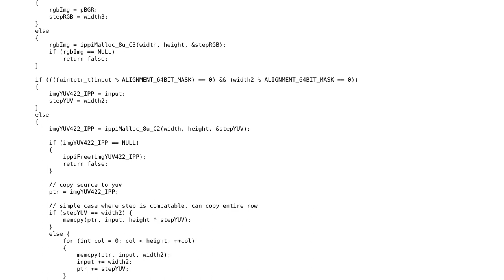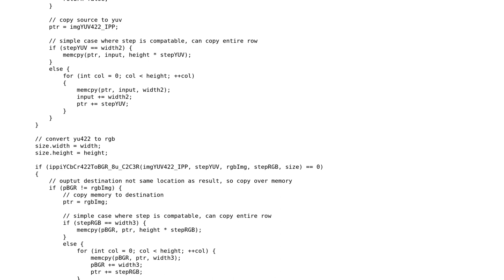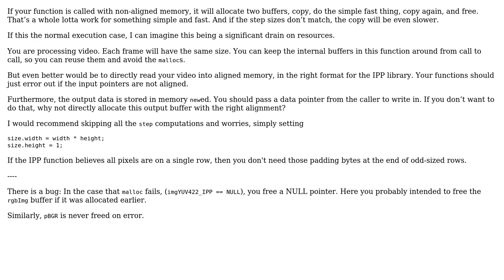Code Review: YUV422 to RGB24 using Intel Performance Primitives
With thanks & praise to God, and with thanks to the many people who have made this project possible! | Content (except music & images) licensed under CC BY-SA | Music | Images & others | With thanks to user Steven Wood user Cris Luengo and the Stack Exchange Network Trademarks are property of their respective owners. You are responsible for your own actions.